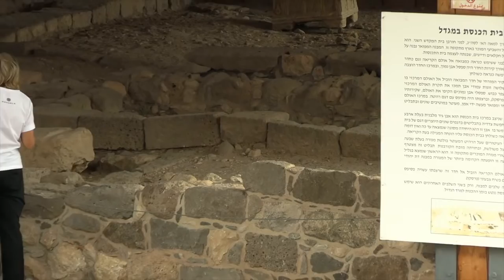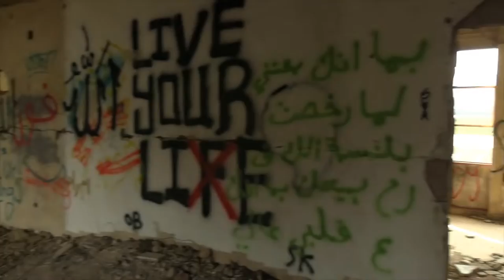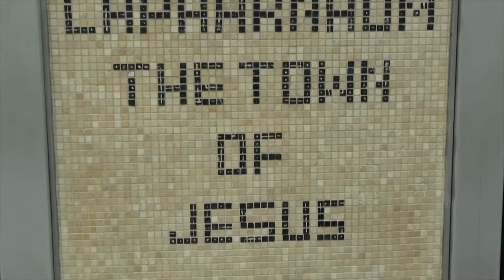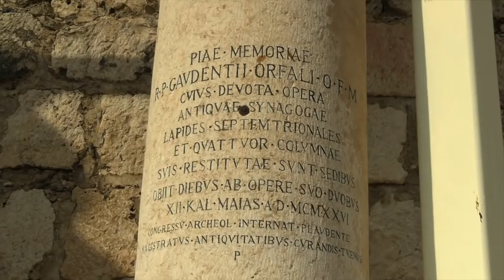Israel Trip: Day 2! (Magdala, Syrian Border, Capernaum, Mount of Beatitudes, Sea of Galilee)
=== Original Description ===

Here's some footage from Day 2 of our tour of Israel. We visited Magdala (home of Mary Magdalene), the Syrian border, Capernaum (home of Peter, Andrew, James, John, and Matthew), and the Mount of Beatitudes. Then we took a boat back to Tiberias. Tomorrow, we head to Jerusalem!

Statistics of original video: 📅 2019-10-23  ⏱ 17:57  ▶ 51237  👍 3832  💬 607  🆔 HyxZbiz6JMA